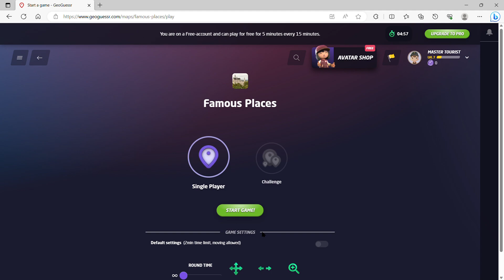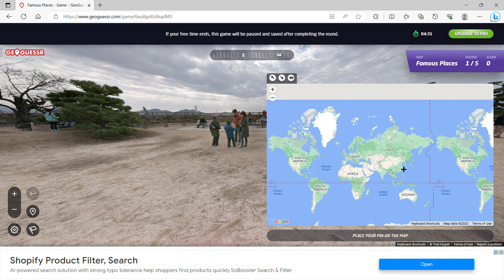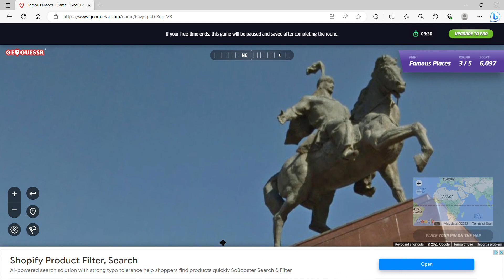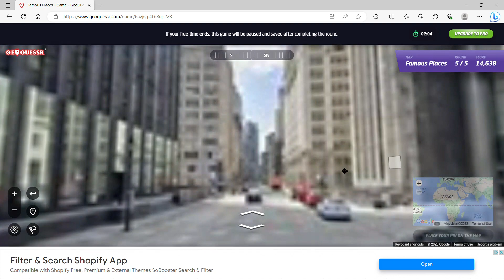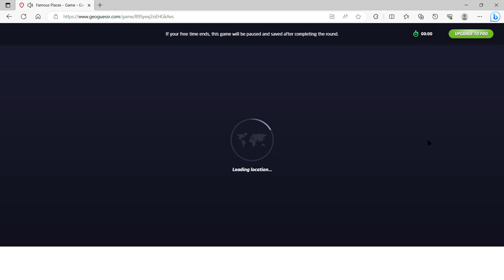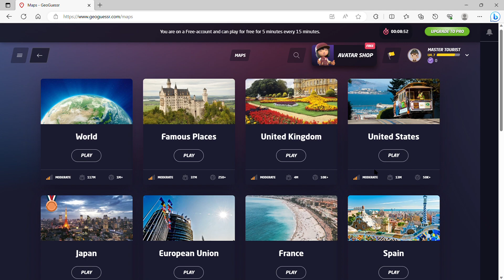I Have Some Exciting news...